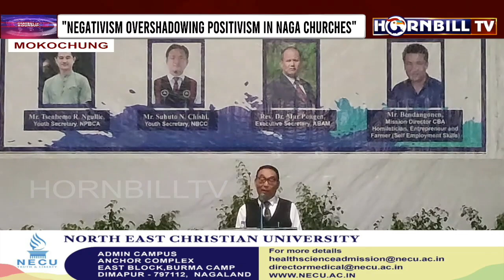12TH NPBCAYD TRIENNIAL CONVENTION CULMINATES